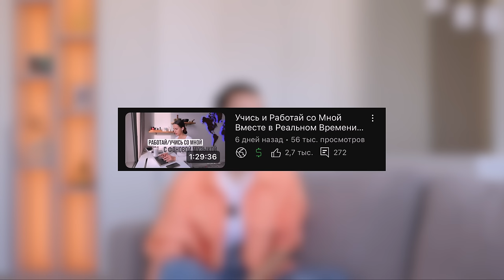10 Советов от Блогера-миллионника с 10-тилетним Стажем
00:00 Превью
00:21 Приветствие
00:42 Обо мне и канале
3:32 Про камеру, микрофон, партнёрскую программу и тд
4:08 1 совет: Надо просто делать. Практика всё покажет
8:06 Реклама
9:18 2 совет: Слушайте себя
13:26 3 совет: Отнеситесь к блогу, как к работе
16:59 4 совет: Думайте о качестве своей аудитории
20:14 5 совет: Охраняйте своё пространство. Выставляйте границы в блоге
23:38 6 совет: Снимайте розовые очки относительно блогерства
27:29 7 совет: Обращайтесь к психологу, это профилактика выгибания
30:07 8 совет: На бартер хлеб не купишь  :)
36:11 9 совет: Пробовать разные инструменты
39:06 10 совет: Наслаждайтесь путём